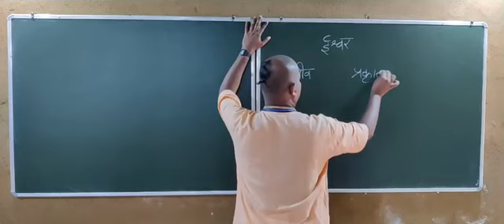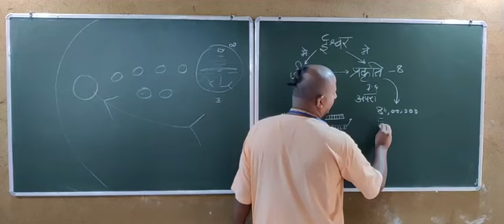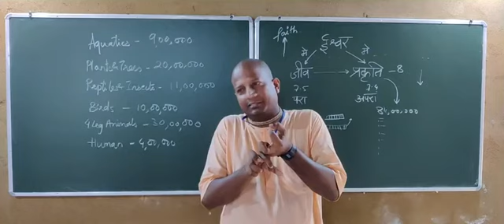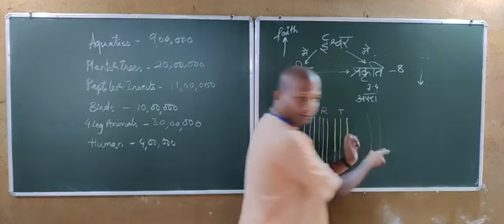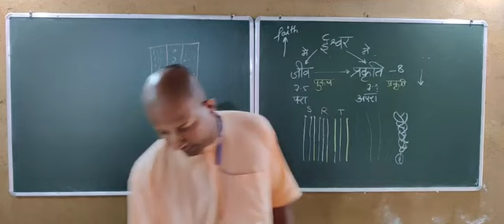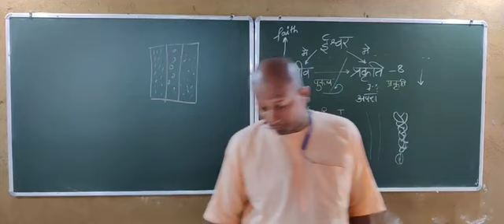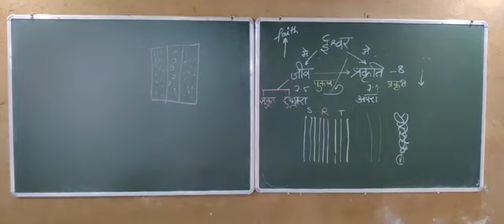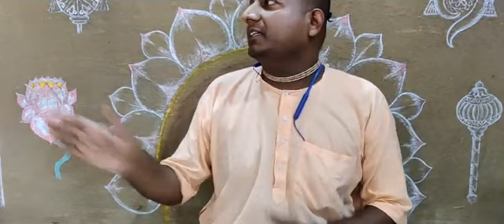28 | GAT - BHAGAVAD GITA | Chapter 7, Part - 3 | HG @DasGadadharDas | 18th June 2021 | Day 28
⁕BHAKTIVEDANTA VIDYABHAVAN⁕
Education with Truth, Ignorance with distance, Holistic learning:
Children learn Character, Competence & Culture.

Reach us-
Bhaktivedanta Vidyabhavan, Kutam, Muri
Ranchi-835101

Call or WhatsApp to given number for any information.
Hare Krishna 🙏